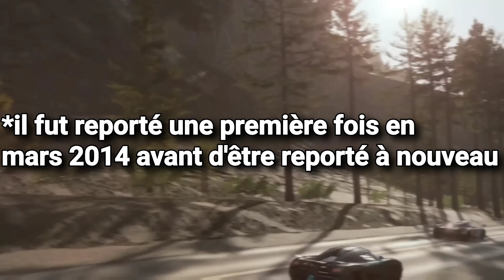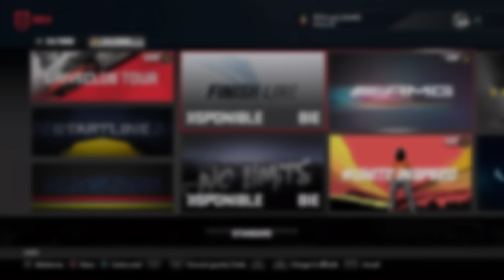POURQUOI Drive Club est si EXCEPTIONNEL ?!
Drive Club, l'un des meilleurs jeux de voitures les plus réaliste et immersifs qui existe !